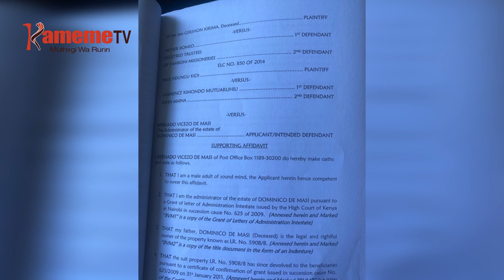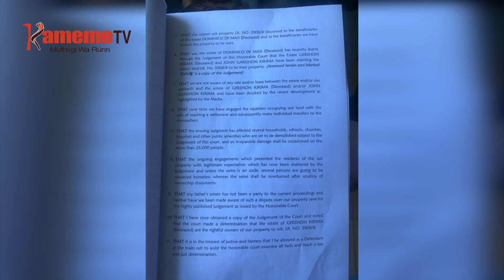Raia umwe kuuma Italy kwiyumiria na kuuga mugunda wa Kirima mwena wa Njiru ni wake agairwo ni ithe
MUNDURUME UMWE KUMA BURURI WA ITALY NIANDIKIIRE IGOTI RIA MIGUNDA NA MARIA MATURIGICIIRIE AKIUGA MUGUNDA URIA URAGUCANIRIO NI BAMIRI YA GERISHON KIRIMA NA AIKARI MWENA WA NJIRU NI WAKE.
KURINGANA NA WUIRA URIA ANDIKITHITIE MBERE YA IGOTI RIRI BERNADO VICEZO DE MASI AUGITE MUGUNDA UYU WA ACRE 1,000 ATIGIIRWO NA ITHE, NA AKORETWO AKIARANIRIA NA ARIA MAWIGWATIIRE NIGUO MAMURIHE.